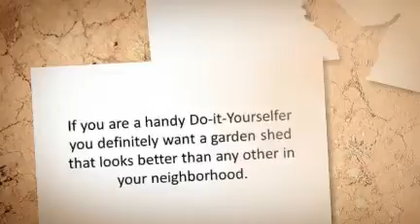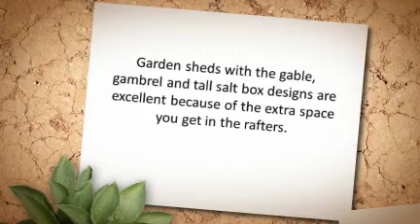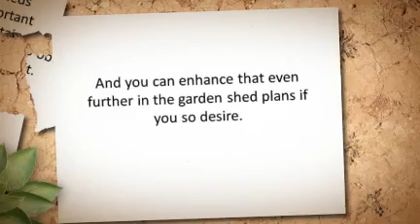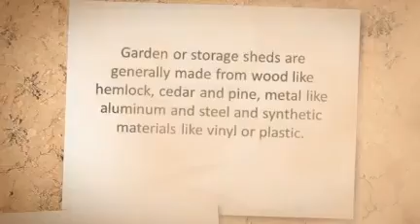Garden Shed Plans Video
- Exploring The Wide Variety of Garden Shed Plans